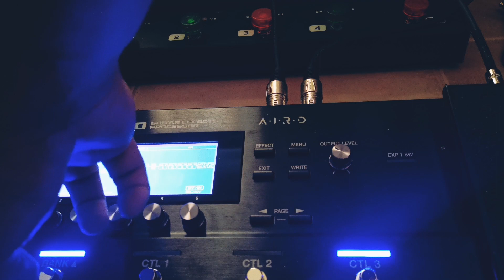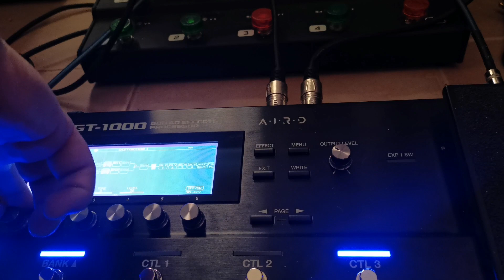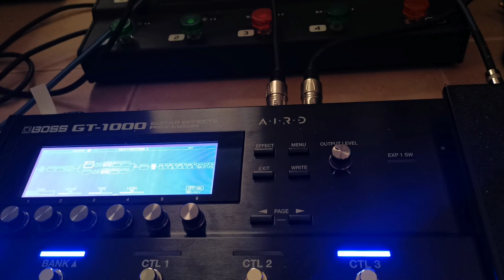Boss GT-1000 - all 27 OD tones! (they are amazing)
Quick demo of all of the OD pedal types (27 for guitar) that comes in the new BOSS GT-1000, guitar used was an Epiphone Les Paul using the bridge pickup, recorded with the mobile phone mic and monitors used was KRK ROKIT8